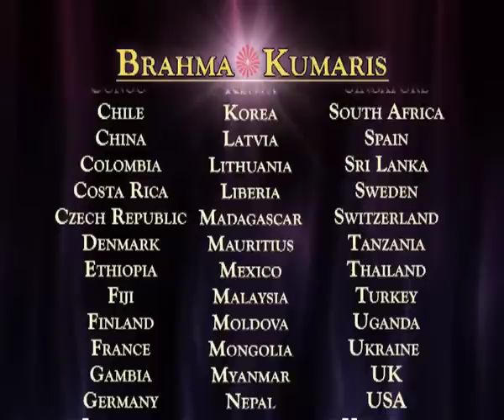Happiness Index Ep No 25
Best Regards
PEACE OF MIND TEAM
Pitampura, Delhi